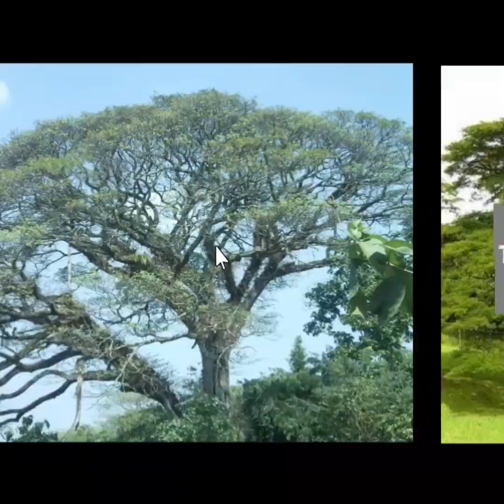Treasure Landmark Old Tree #03 ACACIA Tree..